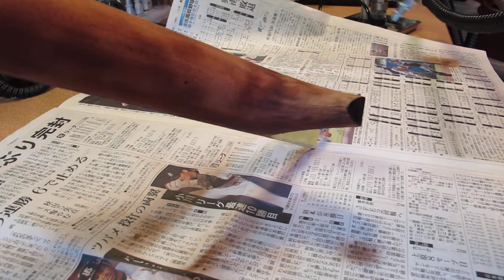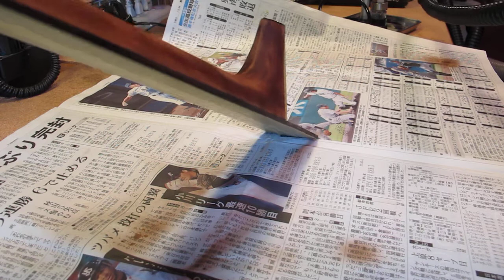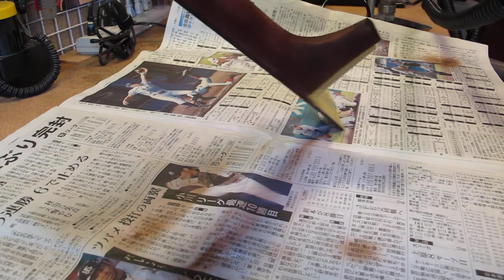Martin OOO-21 NeckRefinish